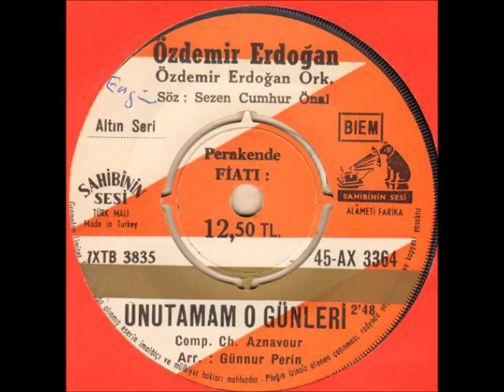Özdemir Erdoğan - Unutamam O Günleri (1969)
"Charles Aznavour - Il te suffisait que je t'aime (1964)" türkçe aranjmanı